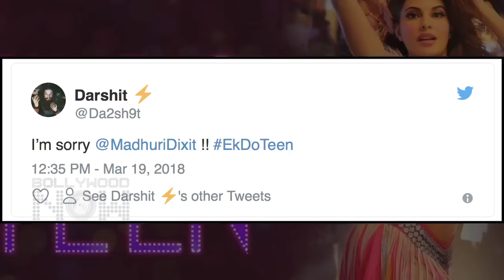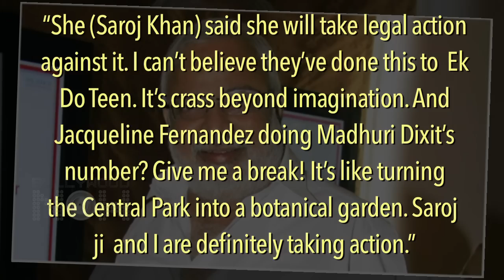Saroj Khan INSULTS Jacqueline Fernandez Ek Do Deen New Song Baaghi 2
Ek Do Teen Baaghi 2 : ANGRY Saroj Khan and Tehzaab director N Chandra call the song CRASS BEYOND IMAGINATION. Watch the story.